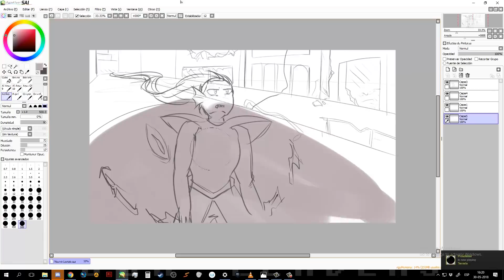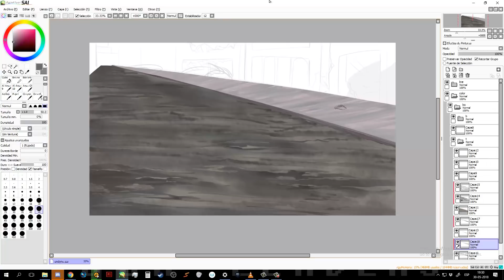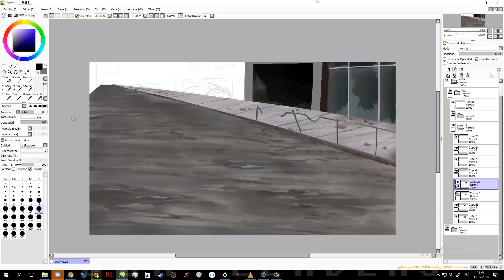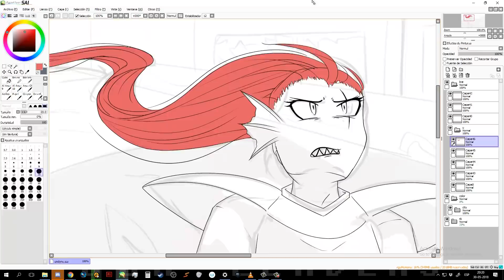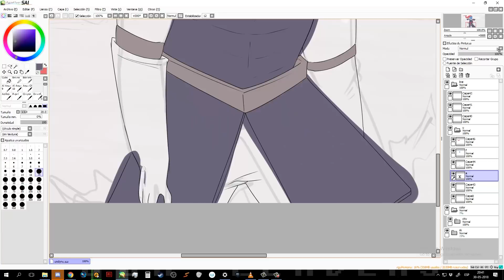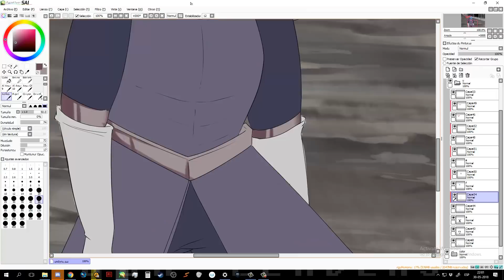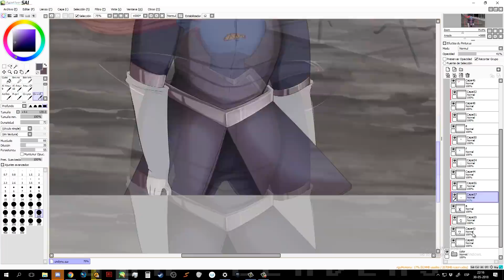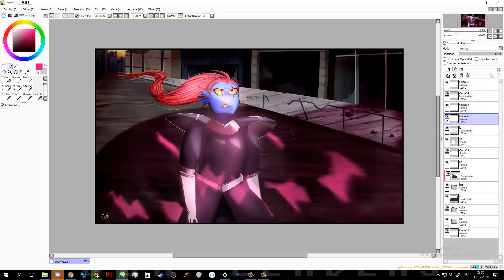A Bigger Fear | Speedpaint #34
(Dude hollow knight is such a good game holy crap)

Idk why I suddenly got good at shading and what not lmao. References for backgrounds helped a lot and I'm happy with the result.

This is just a "small" wink at what you can look forward to this next episode.

Expect a special release concerning next episode this next week! I'll also be animating on twitch a lot so make sure to check that out

Join the Glitchtale Amino community!

Send me fanmail at:

Casilla Postal # 243
Rengo, Chile, 2940000

(2940000 being the zip/postal code)
Anyways, here's your free heart ♥